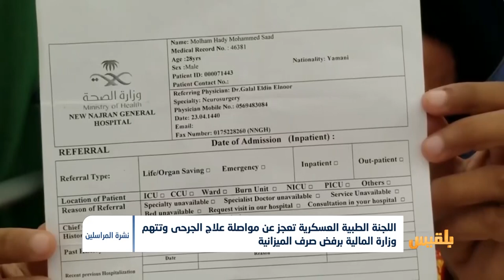الإهمال والتجاهل الحكومي يفاقم معاناة جرحى الجيش الوطني في مأرب | تقرير: خليل الطويل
يعاني العشرات من جرحى الجيش الوطني في مأرب الإهمال والتجاهل من قبل الحكومة، في ظل تفاقم إصاباتهم.
وفي الوقت الذي تعلن فيه اللجنة الطبية العسكرية عجزها عن القيام بعملها في استكمال علاج الجرحى، تتهم وزير المالية بالمماطلة في صرف ميزانية العلاج التي تضمنتها توجيهات الرئيس هادي ورئيس الحكومة.
وما بين مماطلة الجهات الحكومية وعجز اللجنة العسكرية حكايات مأساوية يعيشها جرحى الجيش وسط فقدان الأمل بالتعافي...